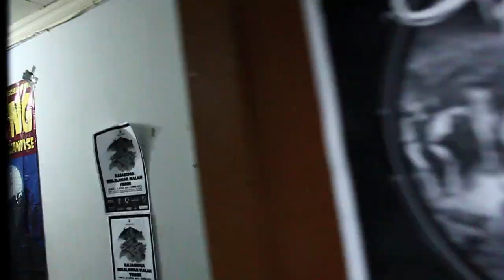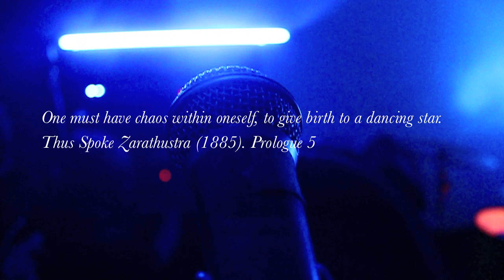ALICE - Kontradiksi Tirani (Official Music Video)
Captured by Rizal Ashari & Andinarave
Edited by Rizal Ashari
Filmed in Bandung, Jakarta, Malaysia and Singapore.

taken from "KONSORSIUM HUMANIORA" EP